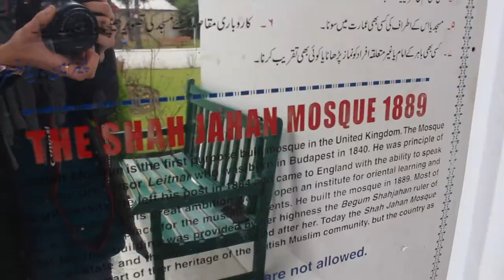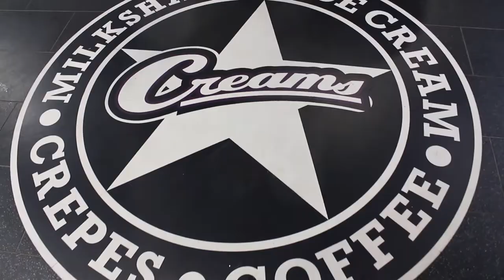More England Adventures -- VLOG 4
The first UK mosque, Mottisfont Abbey, ponies eating out of our hands, and finally Buckingham Palace! Oh and some delicious ice cream along the way.

Subtitles contributions NOW AVAILABLE!